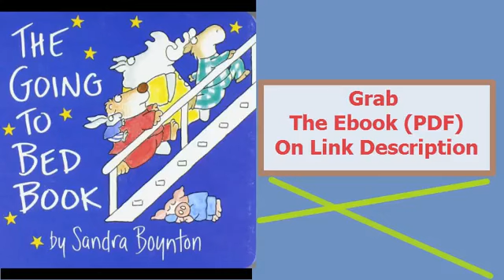The Going To Bed Book